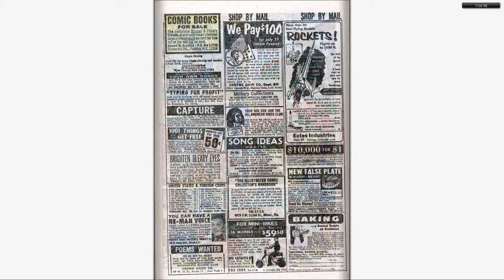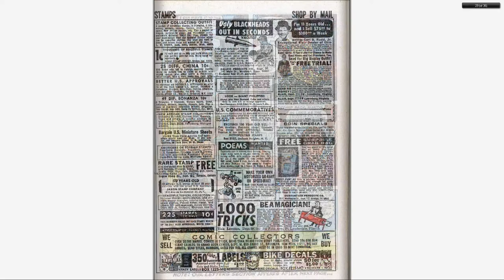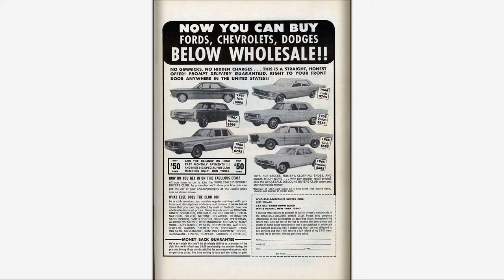196712 Fantastic Four v1 069